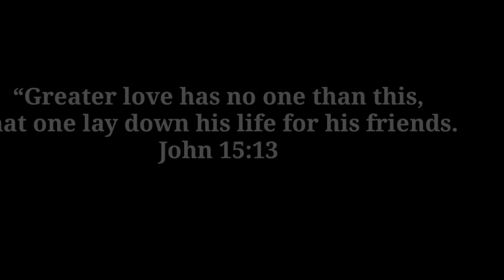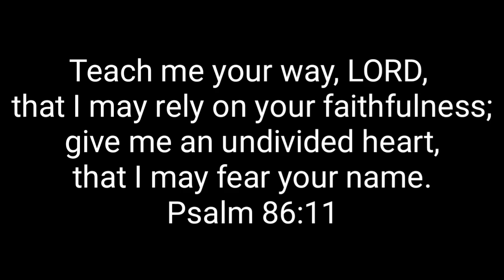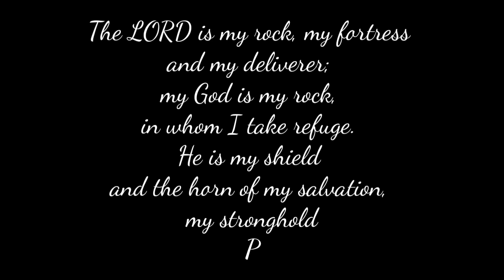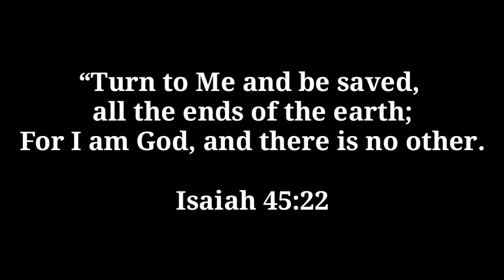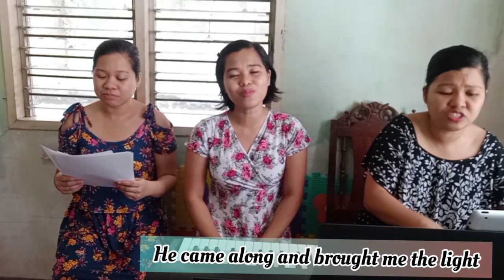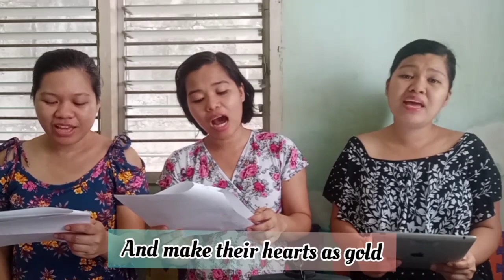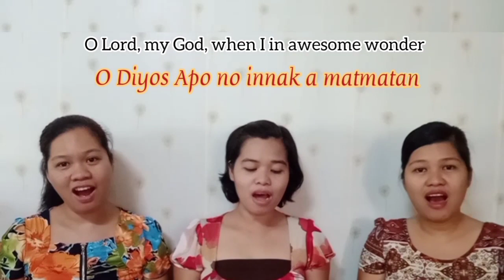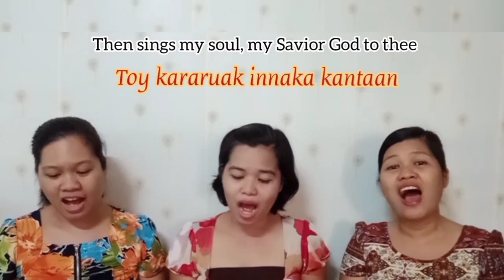Music for God's Glory Part 1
This video is a compilation of 13 songs I and my sisters recorded with a special participation of our Father in some songs.

0:30 If That Isn't Love
4:03 In The Garden
7:25 Undivided Heart
11:36 The King Is Coming
14:38 Built Upon the Rock
19:02 Turn Your Life Over to Jesus
22:11 If Heaven Was Never Promised to Me
25:07 Consider the Lilies
29:00 It's Still the Cross
32:52 With All My Heart
36:42 Beautiful Savior
41:34 In the Cross (Ilocano)
46:12 Then Sings My Soul (Ilocano)